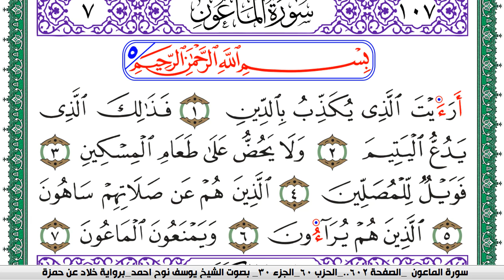سورة الماعون مكتوبة يوسف نوح احمد برواية خلاد عن حمزة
moslim,
muslim,
moslem
الاسلام,
اسلام,
المسلمات,
المسلمين,
المسلمون,
مسلم,
i am muslim,
muslim,